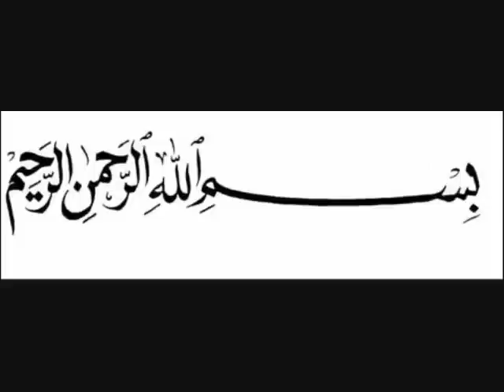Rok Leti Hai Aap Ki Nisbat- Zulfiqar Ali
Lyrics : Rok Leti Hai Aap (SAW) Ki Nisbat Teer Jitnay Bhi Hum Pe Chaltay Hain
Yeh Karam Hai Huzoor (SAW) Ka Hum Par anay wale azab Taltay Hain
Ab Koi Kya Hamain Gira'ay Ga Har Sahara Galay Laga'ay Ga
Humnay Khudko Gira Liya Hai Wahan Girnay Walay Jahan Sambhaltay Hai
Wohi Bhartay Hain Jholiyan Sabki Woh Samajhtay Hain Boliyan Sabki
Aao Bazar-e-Mustafa (SAW) Ko Chalain Khotay Sikkay Waheen Pay Chaltay Hain
Apni Auqat Sirf Itni Hai Kuch Nahin Baat Sirf Itni Hai
Kal Bhi Tukdon Pay Unke (SAW) Paltay Thay Ab Bhi Tukdon Pay Unke (SAW) Paltay Hain
Zikre Sarkaar (SAW) Ke Ujalon Ki Be Nihayat Hain Rif'atain Khalid
Yeh Ujalay Kabhi Na Simtainge Yeh Woh Suraj Nahin Jo Dhalte Hain

Beautiful Naat Written By Khalid Mehmood Saheb